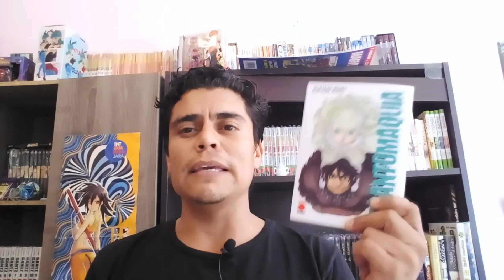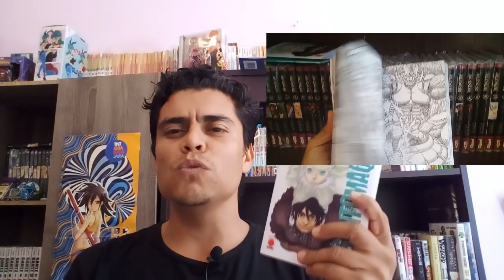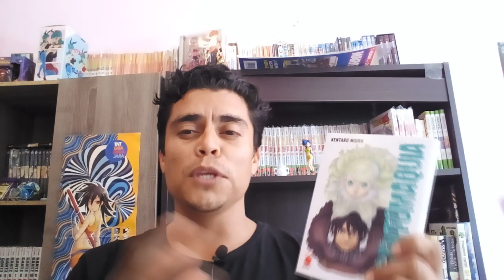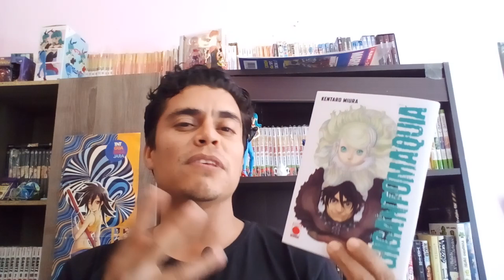Giganto Maxia Manga Review | Panini Manga | by Kentaro Miura creator of Berserk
hola chicos aquí esta reseña esperada (por lo menos por mí) Giganto maxia de KENTARO MIURA creador de Berserk, una obra de tomo único por demas buena aunque me dejo con ganas de más.